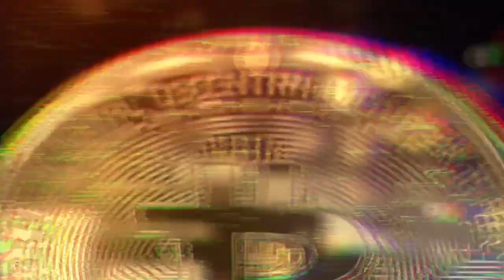ZANZIBAR Co Warto Zobaczyć JOZANI FOREST